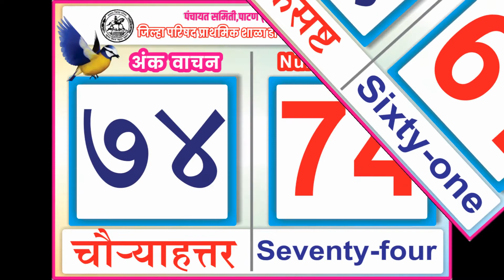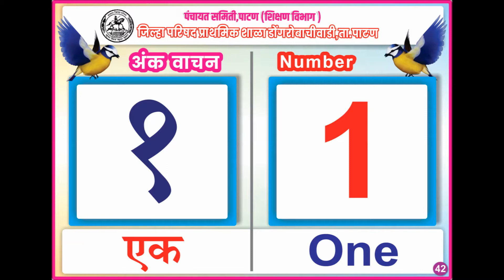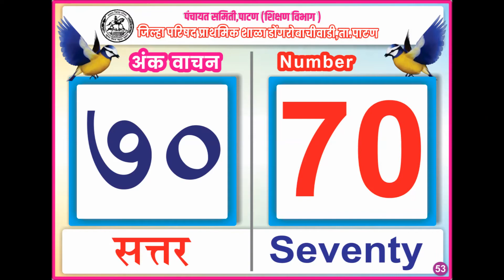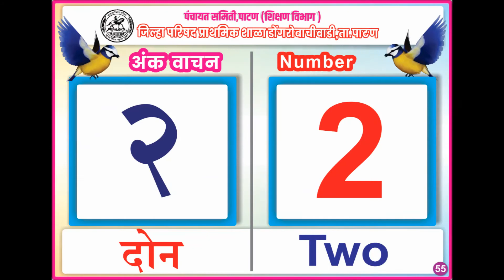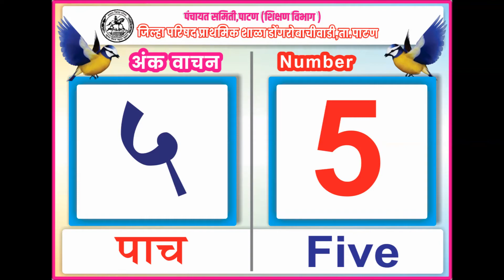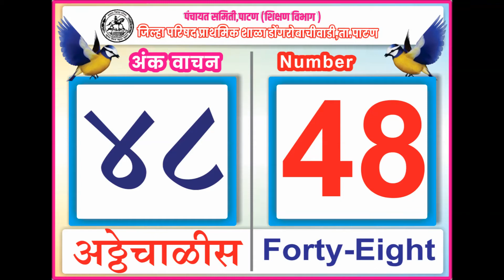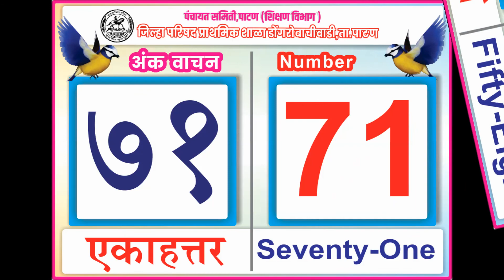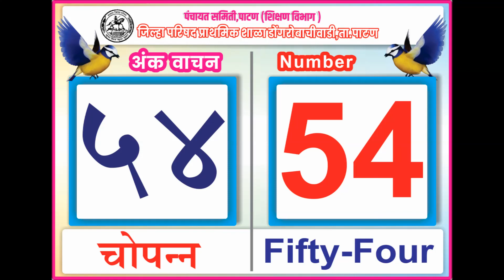1 to 100 Ank Vachan मराठी व इंग्रजी अंकी व अक्षरी अंक वाचन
अंक वाचन 1 to 100 Ank Vachan  मराठी व इंग्रजी अंकी व अक्षरी अंक वाचन